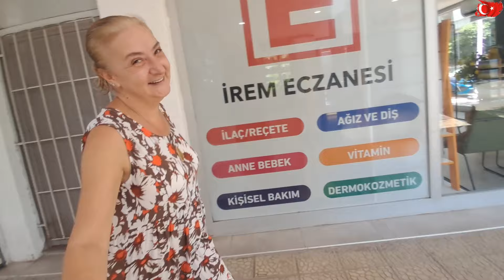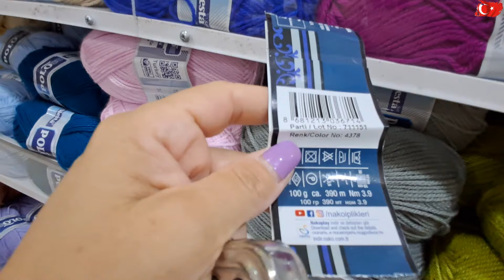MAHALLEMİZDE OLAY BİTMİYOR#MUTFAK EVYE GİDERİNİ TEMİZLEDİM#BAZA ALTINDAKİ TOZLARI NASIL TEMİZLİYORUM